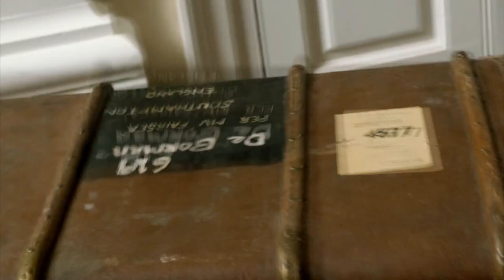Slaughterhouse rulez- Kit Connor Scenes